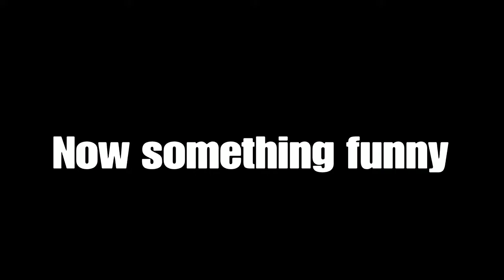Dreams PS4 - Sonic Plays Minecraft / Sonic becomes a Outlaw / Waluigis Adventures / THANOS RAPING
I Don't own theses songs Play this GAME